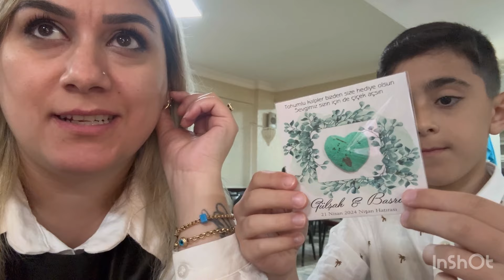SAYFAMLA UĞRAŞMAYIN⁉️ BİZ HİKAYEYİ KURTTANDA DİNLEDİK ⁉️ EVLENİYORUZ 💐 DÜKKAN AÇTIM 😳 BUGÜN MENÜM